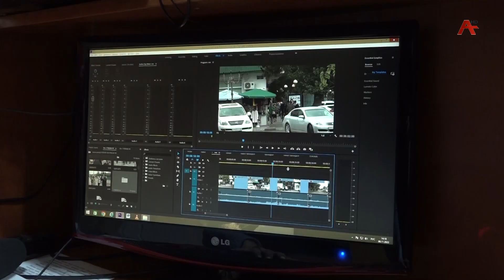АТ аиубилеи мҩаҧгахоит уаанӡа аус зуази, ателехәаҧшцәеи асасцәеи алархәны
Уи шеиҿкаахо  Алика Ҭраҧшьҧҳа ланҵамҭаҿы.